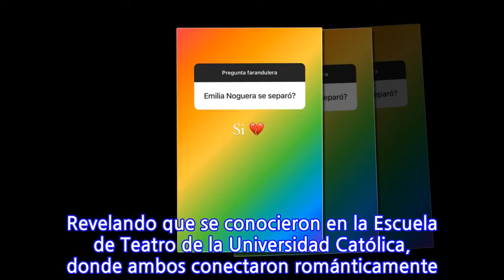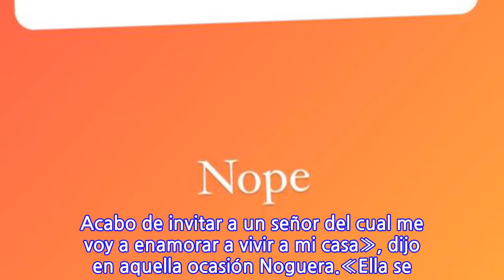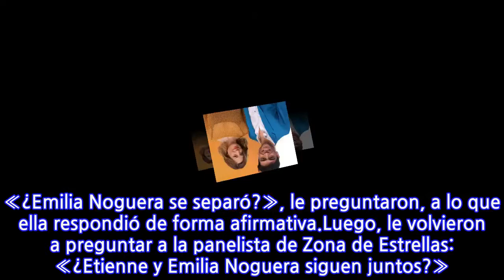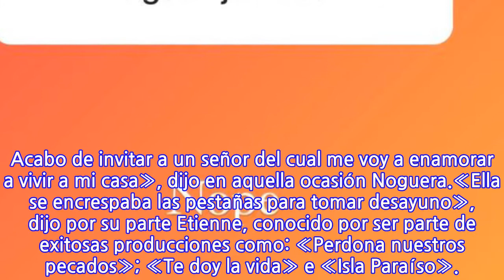Querida pareja de actores habría terminado su relación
Un nuevo quiebre remece el espectáculo nacional. Se trata de dos queridos actores que tras una larga relación se habrían separado, según información entregada por la periodista Cecilia Gutiérez.Hablamos de Emilia Noguera y Etienne Bobenrieth, quienes según la comunicadora ya no están juntos.Lee también: ¿Infidelidad? Revelan la razón del quiebre entre Kel Calderón y Pangal AndradeDurante una dinámica de preguntas y respuestas que realiza en su cuenta de Instagram, Cecilia indicó que los intérpretes ya no están juntos. «¿Emilia Noguera se separó?», le preguntaron, a lo que ella respondió de forma afirmativa.Luego, le volvieron a preguntar a la panelista de Zona de Estrellas: «¿Etienne y Emilia Noguera siguen juntos?». A lo que ella respondió: «Nope», dando cuenta del fin de la relación entre los padres, quienes son padres de dos niñas llamadas Mila y Santina.Cabe recordar que el año 2019, durante una participación en el matinal «Mucho Gusto», ambos contaron su historia de amor. Revelando que se conocieron en la Escuela de Teatro de la Universidad Católica, donde ambos conectaron románticamente después, al vivir juntos. Esto porque Etienne buscaba hogar y Emilia necesitaba un roommate.«Si no nos hubiéramos conocido antes, era amor a primera vista. Yo abrí la puerta y dije: ‘Qué estúpida, pero qué estúpida que fui. Acabo de invitar a un señor del cual me voy a enamorar a vivir a mi casa», dijo en aquella ocasión Noguera.«Ella se encrespaba las pestañas para tomar desayuno», dijo por su parte Etienne, conocido por ser parte de exitosas producciones como: «Perdona nuestros pecados»; «Te doy la vida» e «Isla Paraíso».
INFORMATION
• Source: tecache